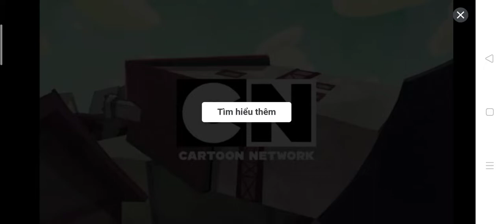Sandcastles Battle Game Player | We Baby Bears Cartoon network [ Gấu Trắng Cartoon ]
Mình cảm ơn những người bạn đã đã ủng hộ kênh cho mình, bằng cách xem clip này và những nút like thân thương, và không quên kèm theo quả chuông để có thông báo sớm nhất, bằng cách đăng ký kênh nhé!! chúc các bạn có một ngày cực kỳ đầy niềm vui bên gia đình và ý nghĩa. nhé !!

© Bản quyền Thuộc về Gấu Trắng Cartoon 👉 Không Copy dưới mọi hình thức.